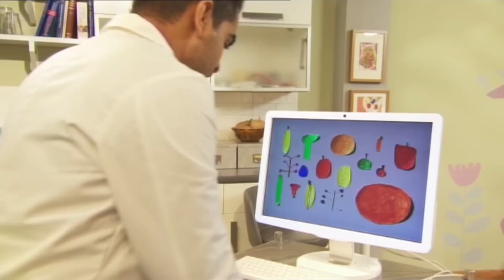What Food Can Make You Feel Unwell? - Get well Soon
Food Allergy:  Deep thinks he’s turning into a giant raspberry till Dr Ranj says it’s actually a food allergy, then Nurse Morag and the Healthy Helpers look at what foods can make you feel unwell.